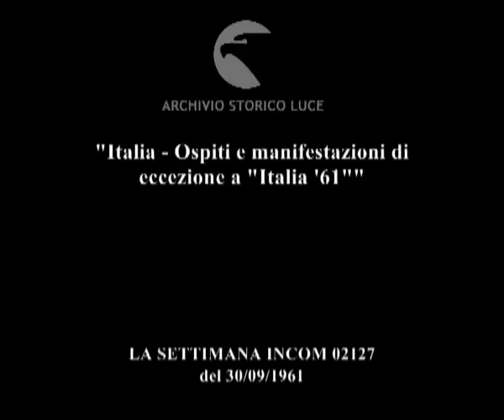"Italia - Ospiti e manifestazioni di eccezione a "Italia '61""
Descrizione sequenze:arriva il treno a monorotaia ; persone si recano all'esposizione di Italia '61 ; un gruppo di deputati del Congresso Statunitense entrano all'esposizione ; i deputati visitano alcuni stand della mostra ; i delegati visitano gli stabilimenti della Fiat Mirafiori ; operai al lavoro in catena di montaggio, auto e pezzi di auto scorrono nella catena di montaggio ; inaugurazione della mostra che raccoglie le foto del concorso fotografico internazionale, Valletta inaugura la mostra insieme ad altre autorità ; alcune fotografie esposte, alcune persone visitano la mostra ;